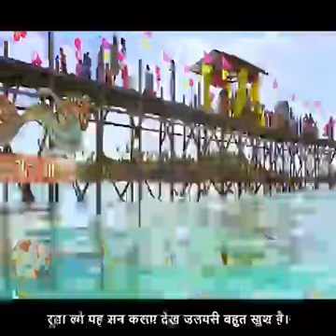angvines shorts viral shayari quotes quotesaboutlife destiny motivationalquotes status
Repost @create manoj bhavar

i’m a thinker, not a talker✌🏻